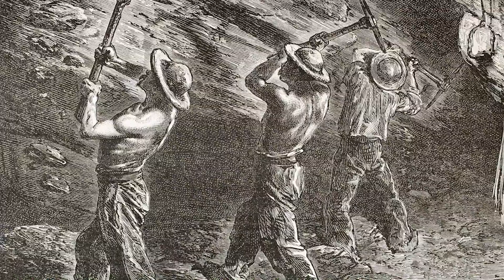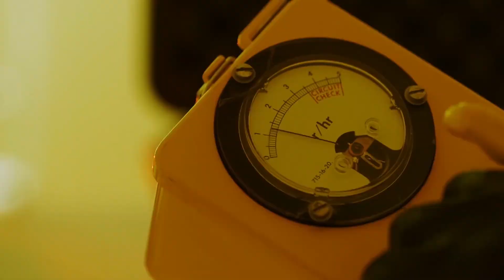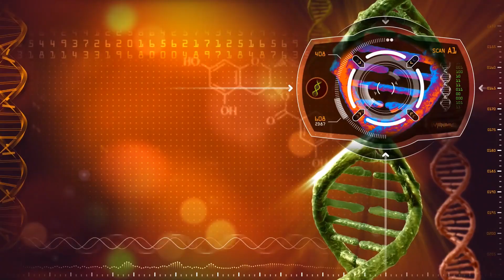10 Most Mysterious Discoveries Scientists Can't Explain!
From an unbelievable crater discovered in the depths of space to a new Egyptian mummy leaving experts baffled, here are 10 of the most mysterious discoveries scientists can’t explain!